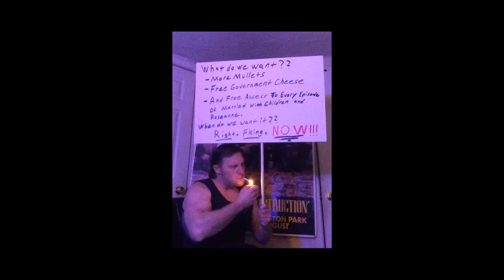The Byford Show - Season 2 Show 2: Brut, Beechnut, and Butcher Shops